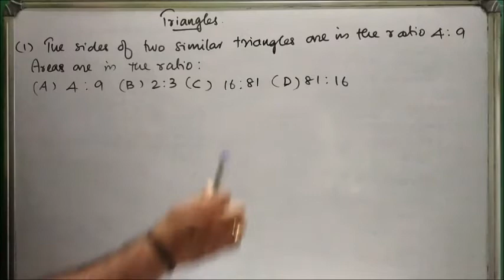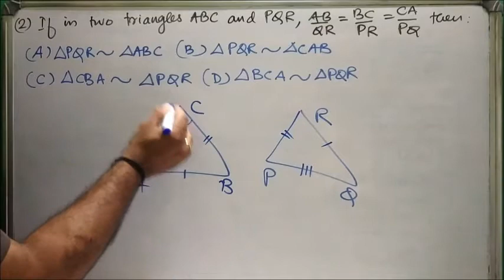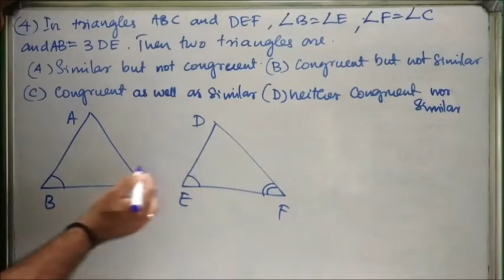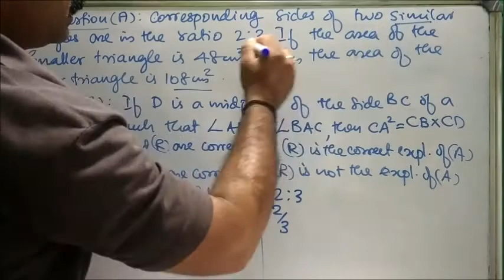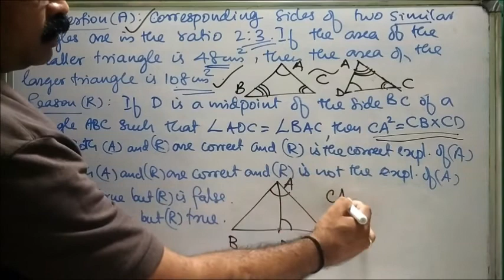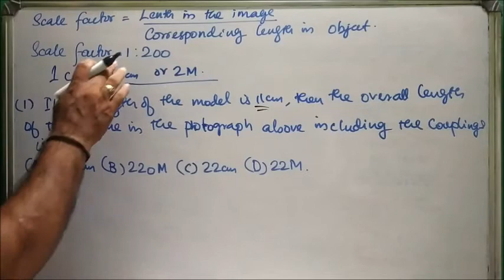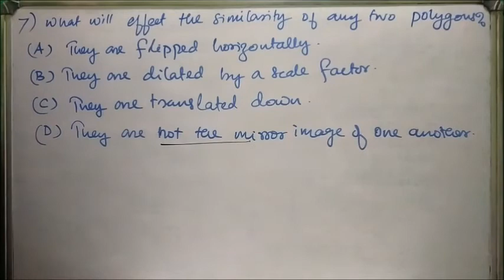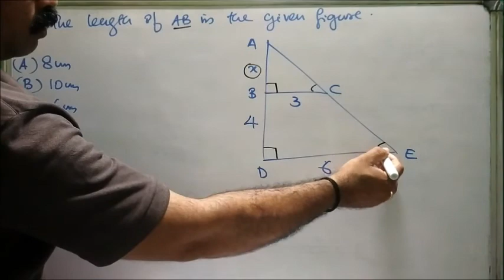Sample Paper 2021 CBSE class 10 Maths : Triangles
Sample question with answer key from the chapter Triangles